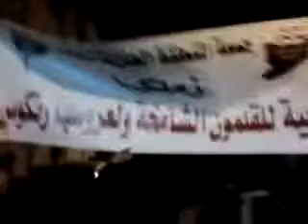ريف دمشق زملكا مظاهرة مسائية ج1 7 12 2011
دولة سورية ال'سلامية